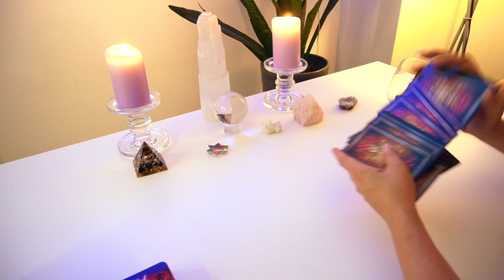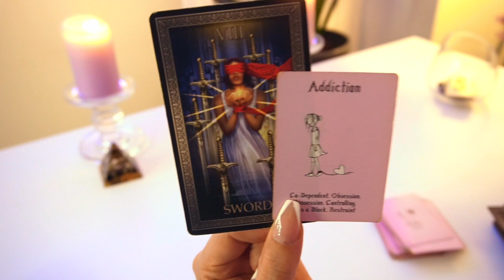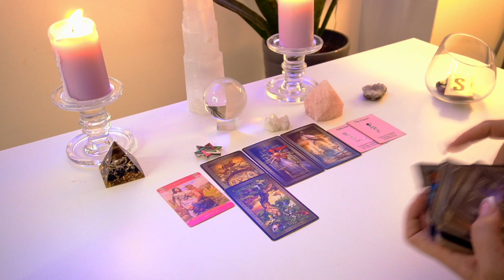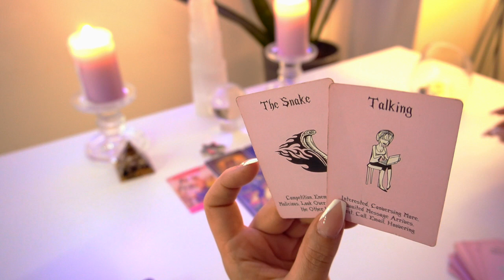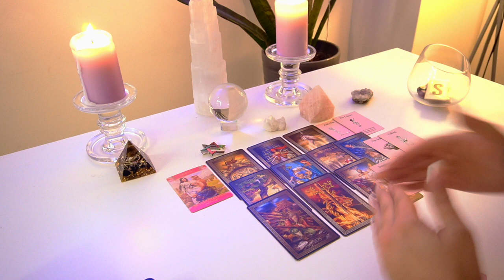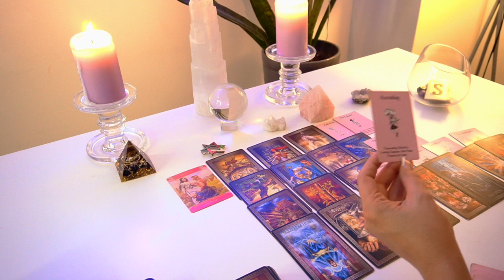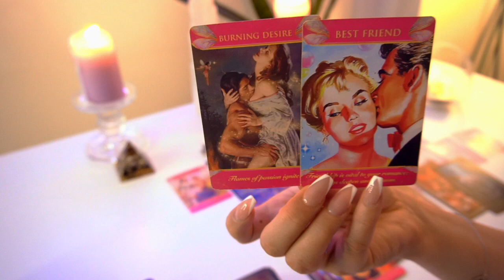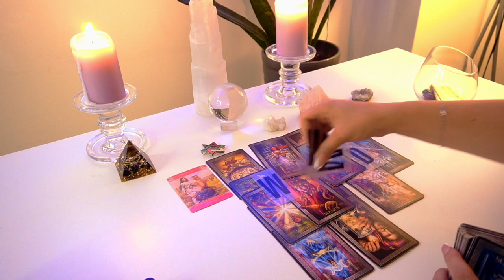Sagitário ♥️ Estão a Ser Guiados a Este Grande Amor! Julho 2023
🛍️Loja Etsy Para Agendar Leituras de Email🛍️